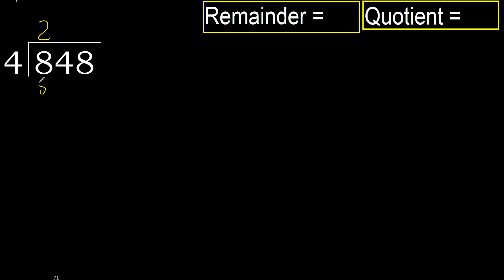Divide 848 by 4 , remainder . Division with 1 Digit Divisors . How to do